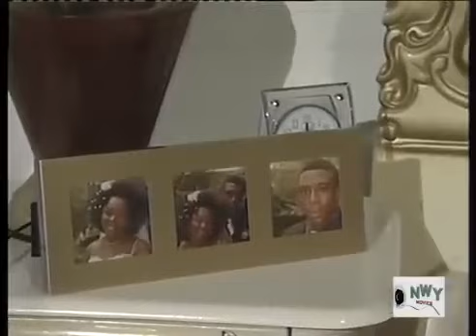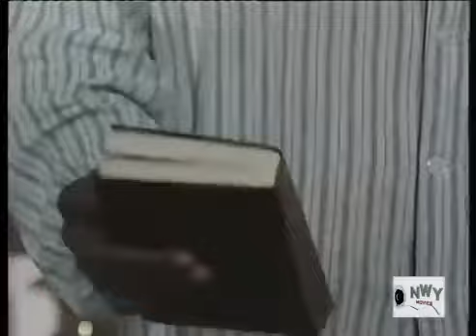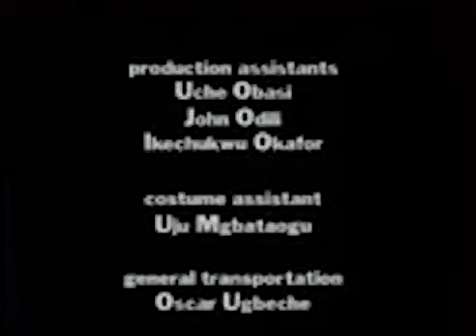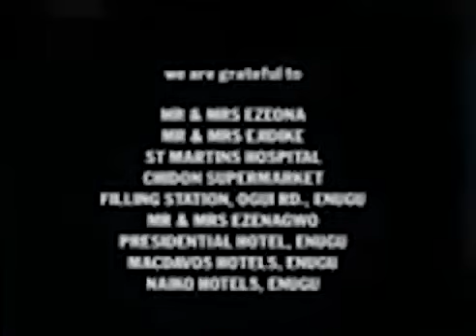TEARS OF AFFECTION -MAURICE SAM & CHIOMA NWAOHA 2024 NIGERIAN NOLLYWOOD BLOCKBUSTER MOVIE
2024 VALENTINE MOVIE

Best New Movie For You Today!!